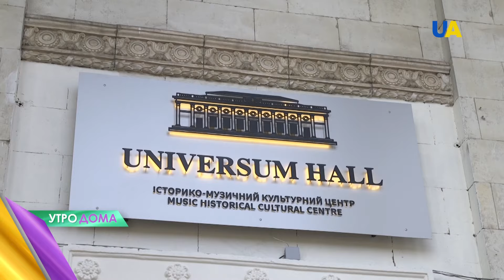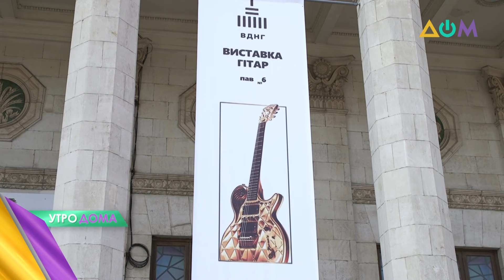Первый в Украине Музей гитар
Без гитар определенно не было бы современной музыки. Акустические и электро – они стали неотъемлемым инструментом музыкантов. В Украине несколько месяцев назад появился музей, посвященный гитарам. Там находится более 400 разных инструментов, но помещаются даже не все из коллекции автора музей. Все гитары – из разных уголков мира и со своей историей.
Больше смотрите в сюжете "Утро Дома".